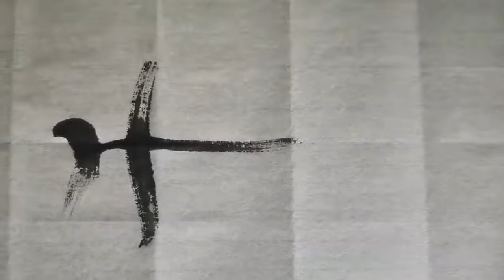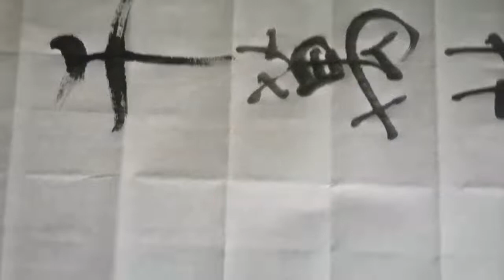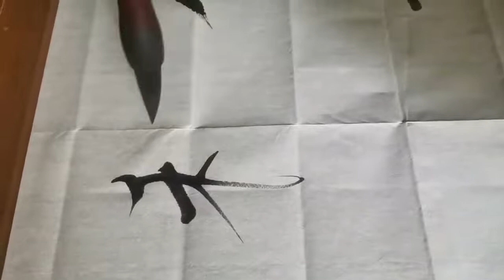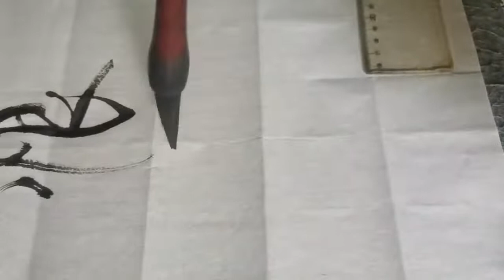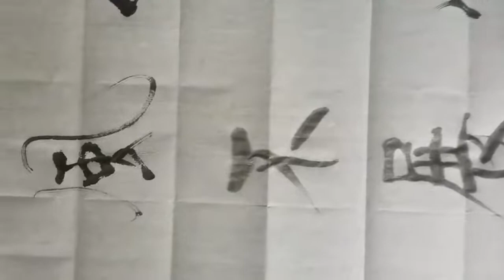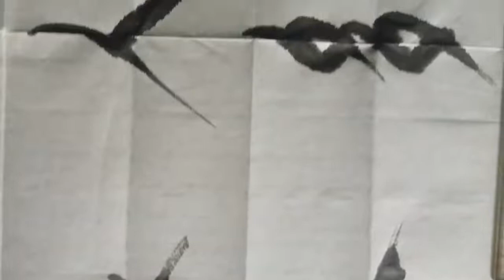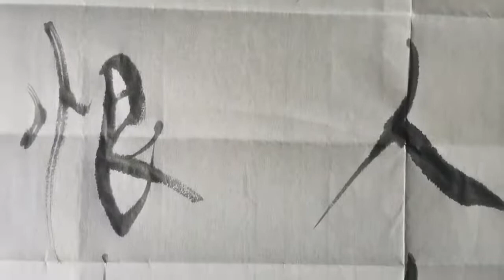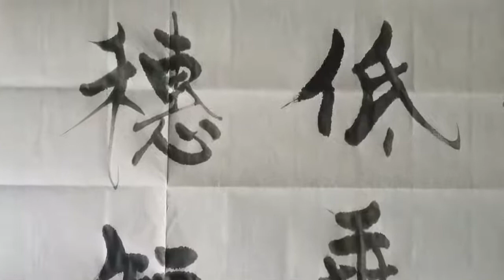自创楷书《唐诗一千首》视频系列。中锋写粗笔画要能按的下去笔！